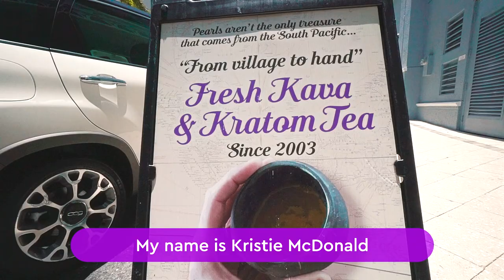The Purple Lotus Kava Bar | Introduction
Watch as Purple Lotus owner Kristie MacDonald visits their 3 locations: West Palm Beach, Del Ray Beach and Miami Beach, FL.

Shot & edited by: SoBe Films